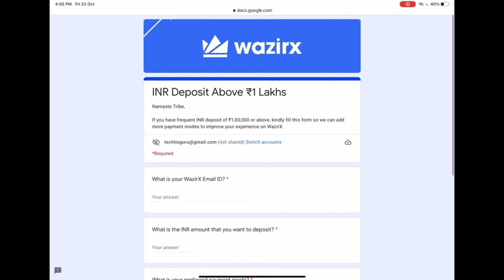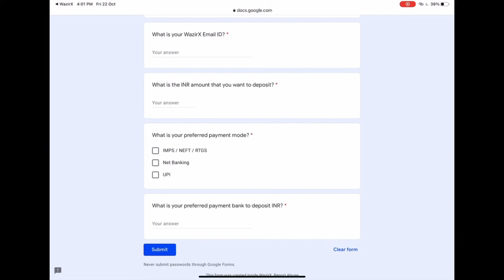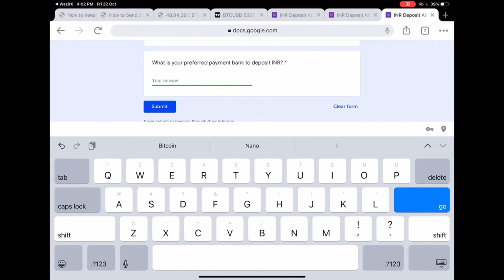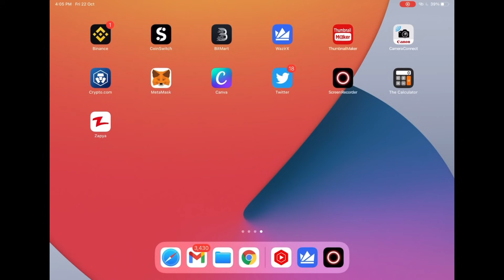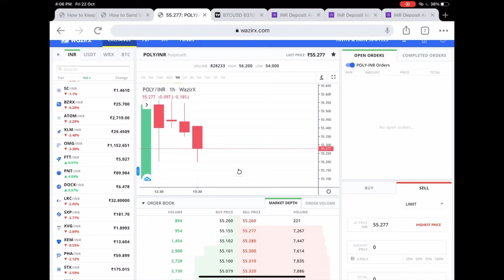Wazirx INR Upi Deposit New Option | Top 5 Crypto Coin Buy In Dip | Bitcoin Market update | Trip Pe😅